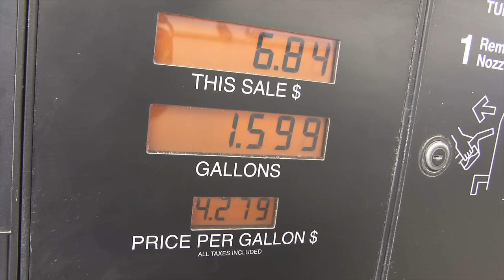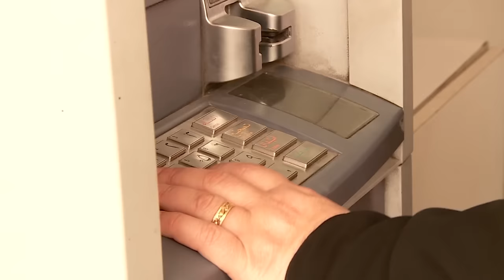UN head of economic development on new World Economic Situation and Prospects 2017 report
United Nations - Weak global growth continues to linger, posing a challenge to the implementation of the 2030 Agenda for Sustainable Development, a top UN economist has said, adding that the global gross product is projected to expand just 2.2 per cent in 2016 – the slowest rate of growth since the Great Recession of 2009. World gross product is projected to grow by 2.7 per cent in 2017 and 2.9 per cent in 2018, which is a slight downward revision from the forecasts made last May. Speaking to UN News ahead of the launch of the World Economic Situation and Prospects 2017, UN Department of Economic and Social Affairs (DESA) Assistant Secretary-General Lenni Montiel called for "deeper" international cooperation and stronger, "concerted policy effort" to stimulate investment and productivity. He also reiterated the importance of policies that support clean energy technology and combatting climate change, which impact economies in many countries.